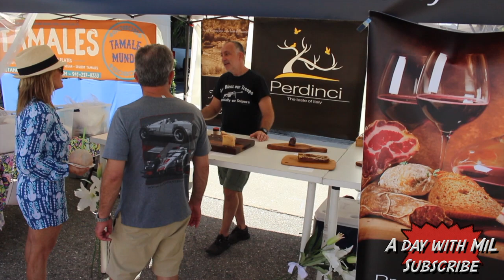Farmers Market Sarasota